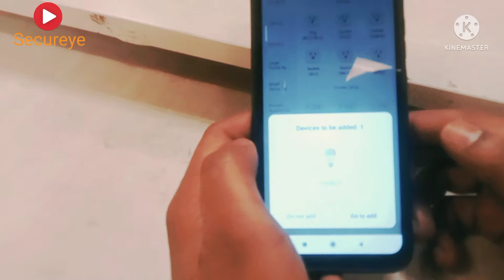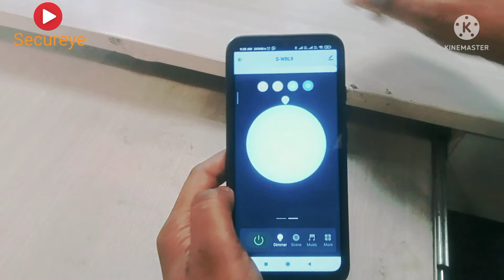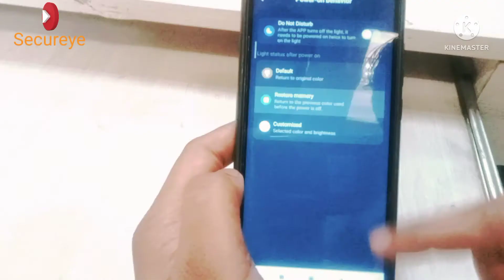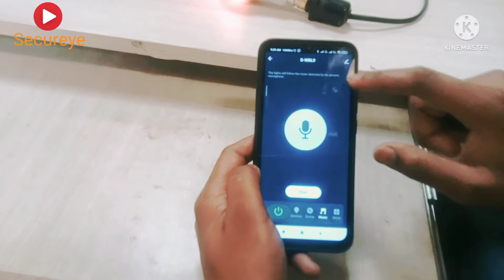Secureye Smart Led Bulb S-WLB9